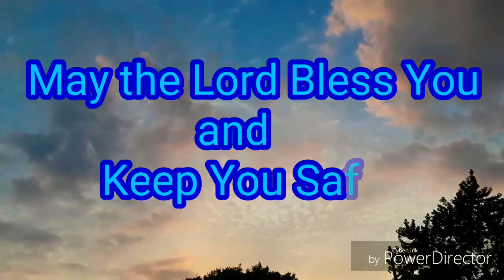The Sky is Below Us - AND - Above Us